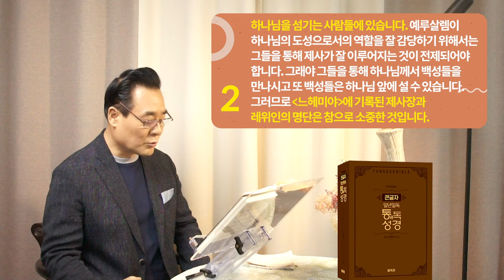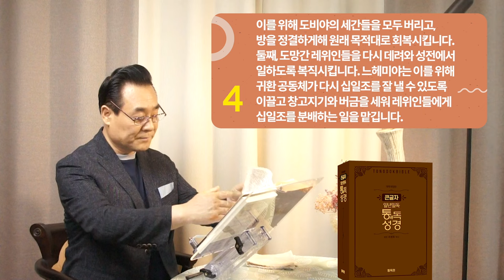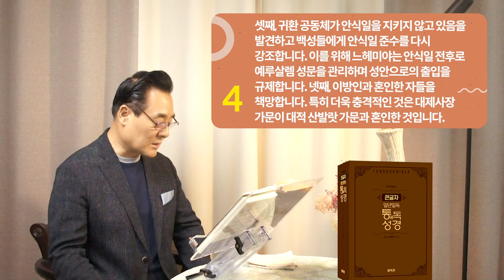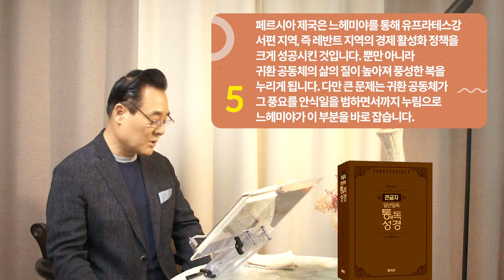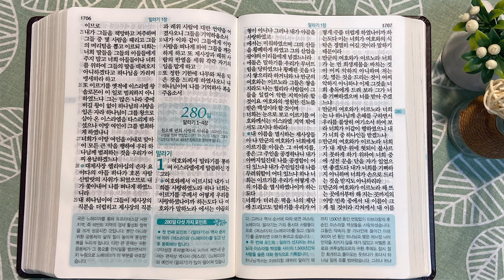279일 역사순 통독성경 | 예레미야의 울음이 150년 후 느헤미야 때 웃음꽃으로 바뀝니다. | 느헤미야 11-13장 | 세계적인 신학자 통박사 조병호의 성경통독